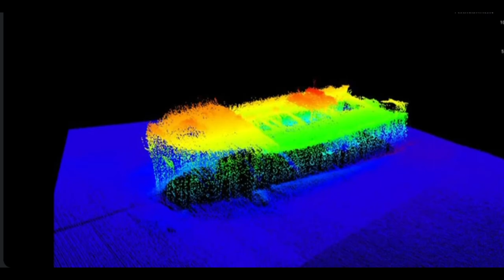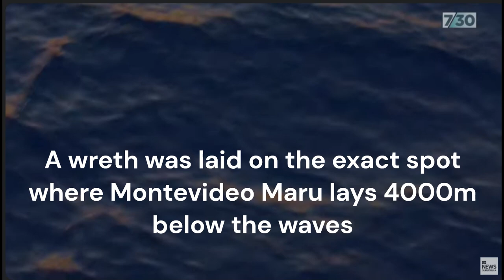World War II Ship Montevideo Maru Found After 81 Years.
Montevideo Maru was finally found after missing for 81 years.